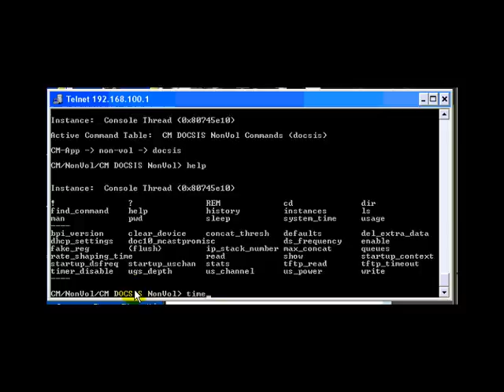sb5100 timer 4 disable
SB5100 Timer 4 disable telnet.
see i told you i'd update it.